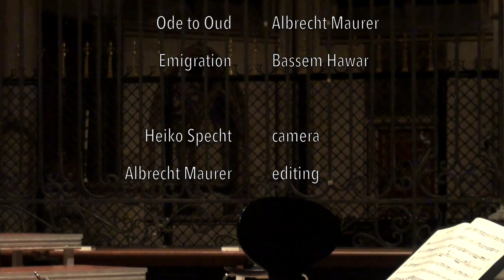Bassem Hawar & Albrecht Maurer CROSSOVER BAGDAD KÖLN, Kölner Musiknacht 2016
Crossover Bagdad Köln

Bassem Hawar – djoze, kamanche
Albrecht Maurer – Baroque violin, lirica, rebec

Festival Kölner Musiknacht
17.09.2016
Cologne Cathedral

you can order a CD by mail: mail@nemu-records-com

compositions:
Bagdad Köln by Bassem Hawar
Archaology by Albrecht Maurer
Djozz by Bassem Hawar
Wedding  by Albrecht Maurer
Ode to Oud by Albrecht Maurer
Emigration by Bassem Hawar

Heiko Specht  – camera
Albrecht Maurer – editing